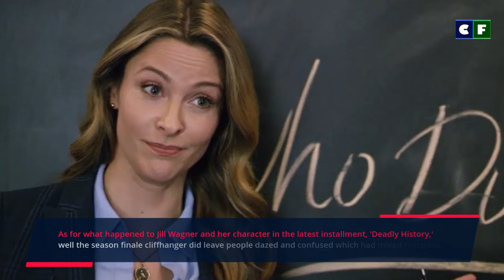What happened to Jill Wagner (Amy Winslow) on Mystery 101? Where is She now?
What happened to Jill Wagner on Mystery 101? Did something happen to her character, Amy Winslow in the Hallmark series? Find out and also know what Wagner is up to recently.

Source: Instagram/Facebook